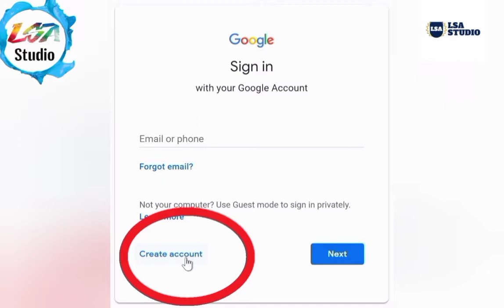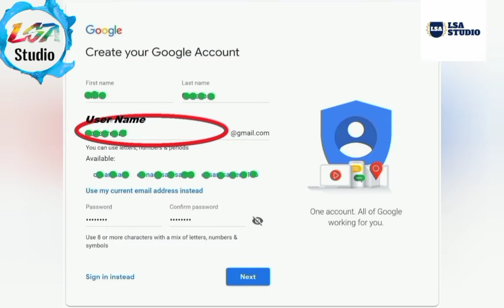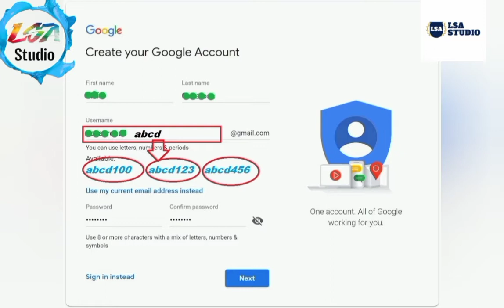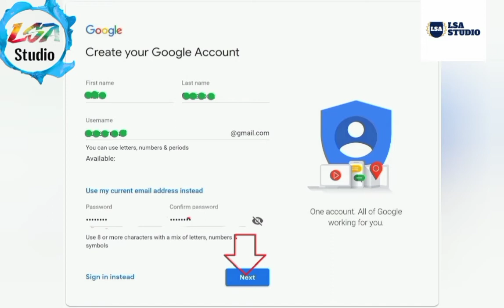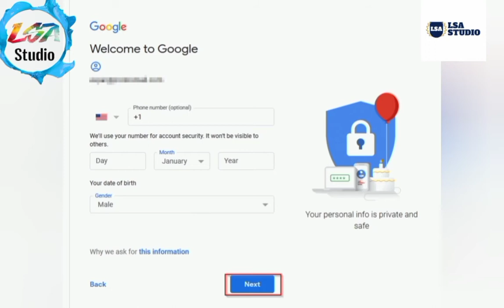How to create Gmail Account / ID